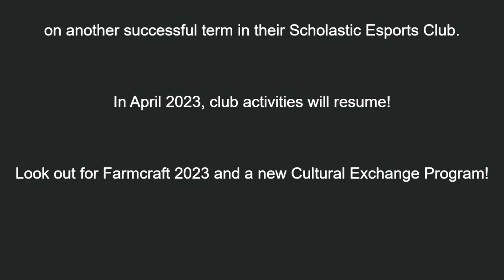SMBA NASEF Club - Term 2 2023 Closing Speech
At the final meeting of the SMBA NASEF Club (Term 2, 2023), Mr. Saleem Devenish the club's Team Leader provides a Closing Speech for all of the members.